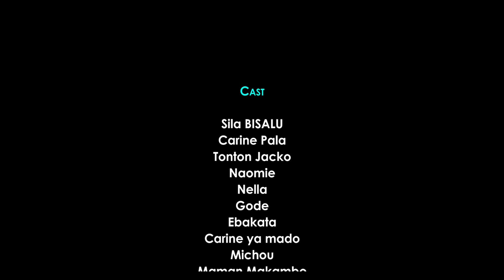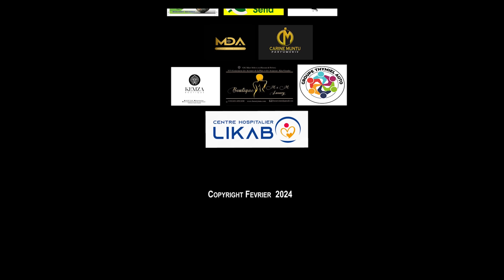CHOC Ep6 | Film congolais 2024 | Sila Bisalu | SBproduction.